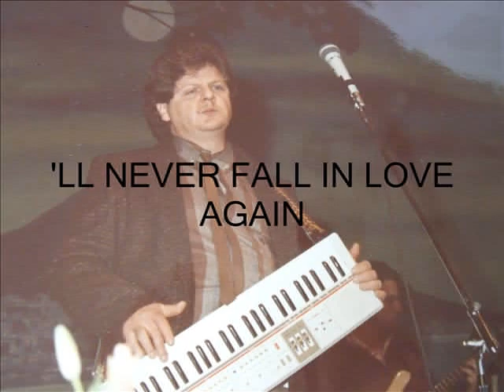G.E. DONNIACUO 1982 --I''LL NEVER FALL IN LOVE AGAIN inglese --testo musica e canto G.E. DONNIACUO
G. E. DONNIACUO 1982 -- I''LL NEVER FALL IN LOVE AGAIN  inglese
testo musica e canto G.E. DONNIACUO